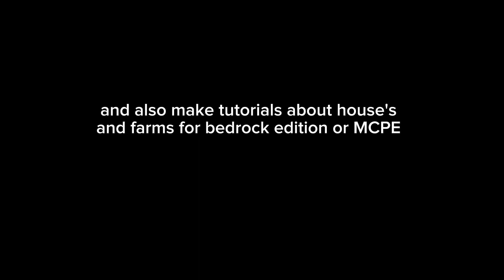Hello, I'm new here.